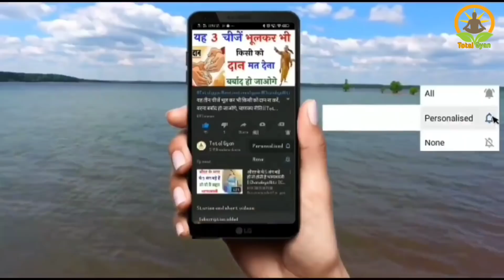chanakyaniti Motivation Motivationalvideo Motivational chanakya चाणक्य_नीति TotalGyan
दोस्तों आज हम आपको चाणक्य नीति के बारे में बताने वाले हैं अगर आप अपने जीवन में सफल होना चाहते हैं और आप अपने जीवन में कामयाब होना चाहते हैं तो आप चाणक्य नीति को अपने जीवन में उतारकर सफल और कामयाब हो सकते हैं ||